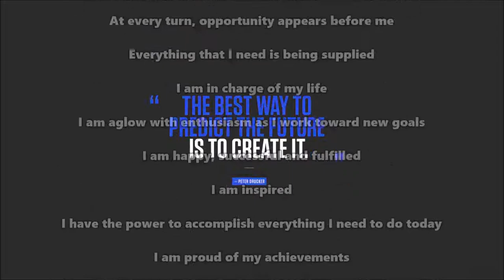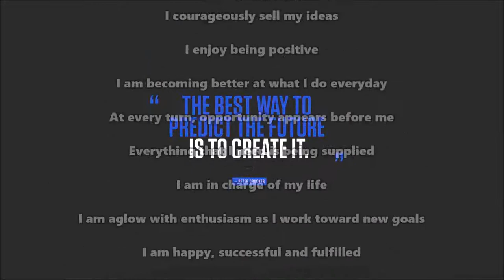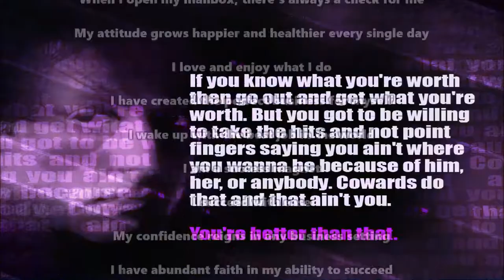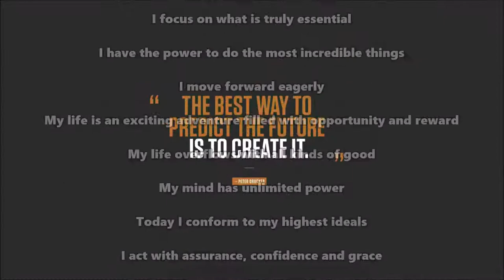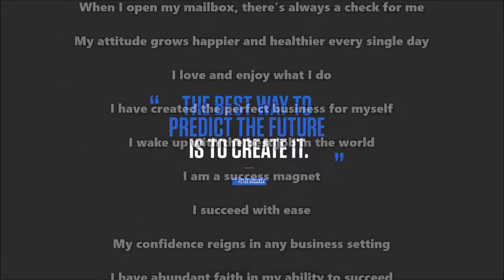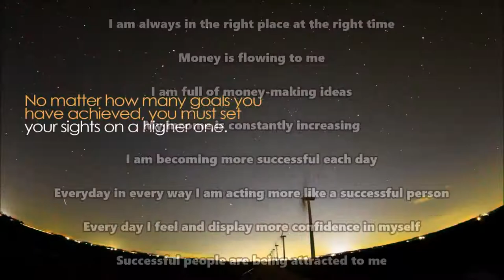Entrepreneur Mindset Subliminal 2 Audio + Visual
Entrepreneur Mindset Subliminal 2.

Text & Audio Affirmations:
I attract success and prosperity with all of my ideas.
Success and achievement are natural outcomes for me.
Success and good fortune flow toward me in a river of abundance.
All of my thoughts, plans and ideas lead me straight to success.
Opportunities and advantages come with each door I open.
The positive advantage is always mine.
Prosperity and success is my natural state of mind.
I ascend to the top.
I am an example of success and triumph.
I have a magnetic and dynamic personality.
My personality is radiant with confidence, certainty and optimism.
I always have more than enough money to meet my needs.
Unexpected money falls simply into my lap.
I attract only lucrative, enjoyable and beneficial circumstances.
I receive money just by thinking luxuriously.
When I open my mailbox, there's always a check for me.
My attitude grows happier and healthier every single day.
I love and enjoy what I do.
I have created the perfect business for myself.
I wake up with the best job in the world.
I am a success magnet.
I succeed with ease.
My confidence reigns in any business setting.
I have abundant faith in my ability to succeed.
I am passionate about increasing my fortune.
My wealth is increasing more and more now.
I feel good doing things that improve my bottom line.
I courageously sell my ideas.
I enjoy being positive.
I am becoming better at what I do every day.
At every turn, opportunity appears before me.
Everything that I need is being supplied.
I am in charge of my life.
I am aglow with enthusiasm as I work toward new goals.
I am happy, successful and fulfilled.
I am inspired.
I have the power to accomplish everything I need to do today.
I am proud of my achievements.
I celebrate my continuing good fortune.
I demonstrate excellence within me.
I deserve whatever good comes my way today.
I focus on what is truly essential.
I have the power to do the most incredible things.
I move forward eagerly.
My life is an exciting adventure filled with opportunity and reward.
My life overflows with all kinds of good.
My mind has unlimited power.
Today I conform to my highest ideals.
I act with assurance, confidence and grace.
I am committed to my goals.
My success is assured.
I am committed to results.
I bring solutions.
I take the first steps toward my goal.
I will be persistent in all that I do.
I am extremely wealthy.
I am always in the right place at the right time.
I am full of money-making ideas.
My income is constantly increasing.
I am becoming more successful each day.
Every day in every way I am acting more like a successful person.
Every day I feel and display more confidence in myself.
Successful people are attracted to me.
I am open and receptive to new avenues of income.
I am generous with the money.
Every day in every way I am becoming more prosperous.
I know there is more than enough for everyone.
I receive prosperity from both expected and unexpected sources.
I recognize prosperity in the world around me and I rejoice in it.
I am open and receptive to all the abundance in the universe.
My financial abundance overflows today.
I was destined to be prosperous.
I have abundance to share and spare.
My prosperity thoughts create my prosperous world.
Abundance surrounds me.
Today I claim my share.
Today is rich with opportunities and I open my heart to receive them.
I picture abundance for myself and others.
I surrender to my higher good.

Watch in HD. Headphones/Earphones are optional. Use this subliminal video often to develop an entrepreneur mindset. Watch and listen for best results. You can still get results from just watching or just listening if that's more convenient for you. This subliminal video has both audio and visual affirmations. Set to a comfortable volume. Use at least once a day until no longer needed. There are no binaural beats or frequencies in this video.